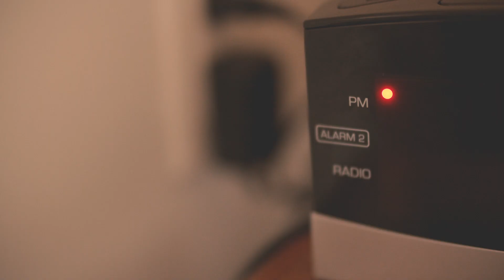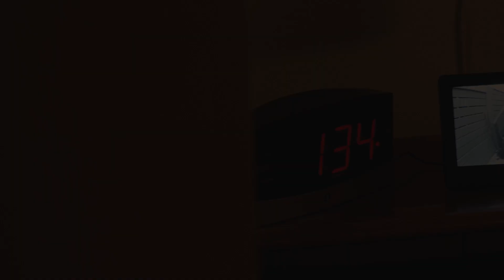P.M. - IDGAF/Ride for you (Prod. Gorilla Tek)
Official Music Video for P.M.'s Hit Single IDGAF/Ride for you.

Produced by Miami's Finest Gorilla Tek

2019 ©S'Vage ENT

I.D.G.A.F. on all major streaming platforms

iTunes , Spotify, Apple music, tidal and all